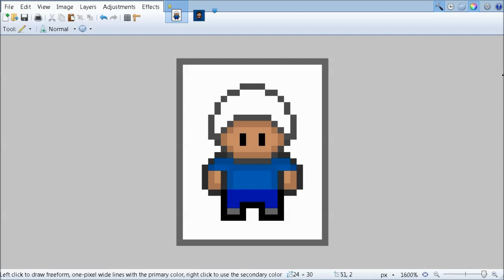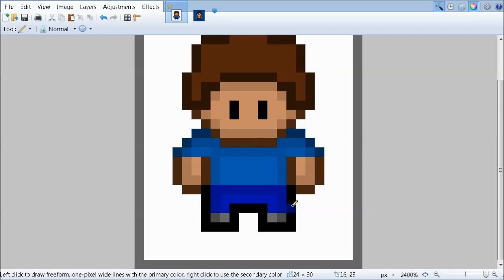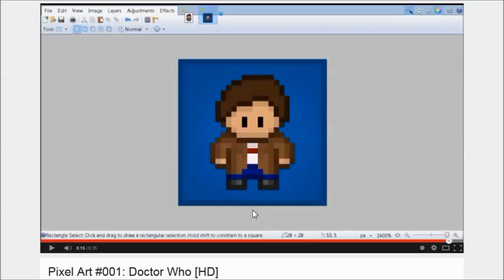Pixel Art #003: Steve (Minecraft) [HD]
Pixel Art. I almost uploaded this without music.

NOTE:
All other music/sounds in the video not mentioned above are in game. I do not claim ownership of these sounds or music.